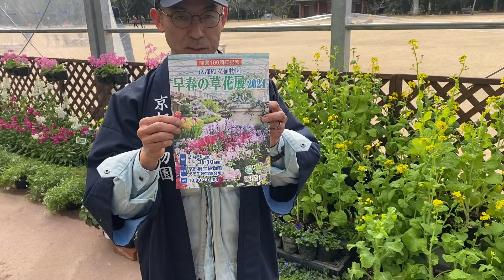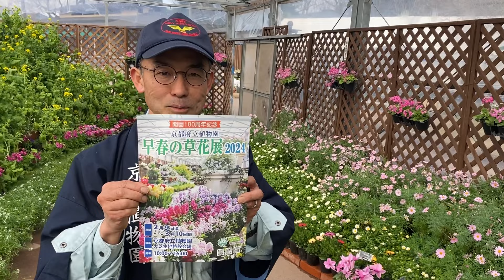早春の草花展2024・予告（2024年2月8日）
早春の草花展2024がはじまります。
日程：2月9日（金）～3月10日（日）10:00～16:00
内容：パンジー、ビオラ、ストック、キンギョソウなど、早春の草花100種、10,000株の展示
会場：大芝生地特設会場